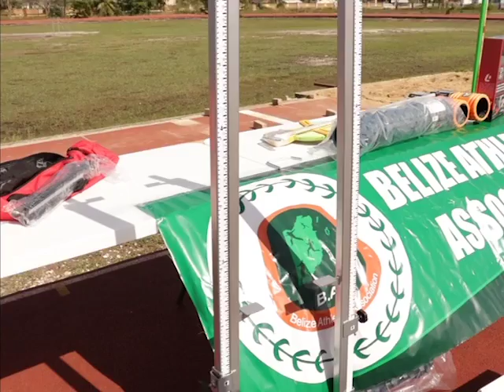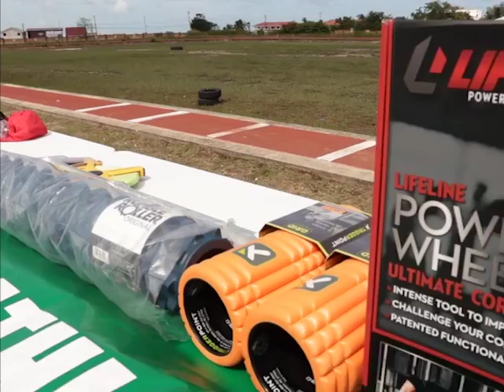Athletes Now Have Access to Olympic Type Sporting Equipment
Earlier this year when COVID swept through, initially the Lord Ashcroft Foundation had established a fund valued at ten million dollars towards various charitable initiatives in Belize. While a significant portion of that amount has been used, the Foundation did not omit sports. Today, the Belize Athletics Association received a donation of equipment from the Lord Ashcroft Foundation.  Marion Ali was on hand at the Marion Jones Sporting Complex, where the brief handing over took place.